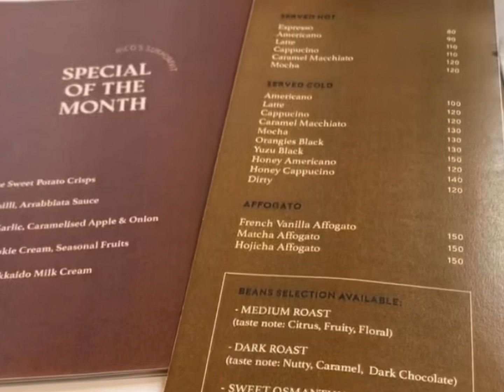Bangkok 🇹🇭 VLOG 56 | roast; herringbone; rico; emquartier shopping; konetonteki; Siam square